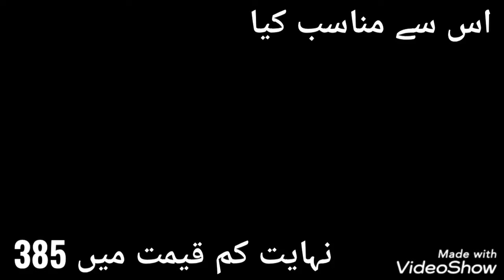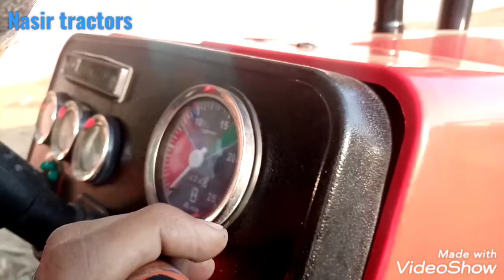کم قیمت میں 2020ماڈل385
رائے ناصر محمود